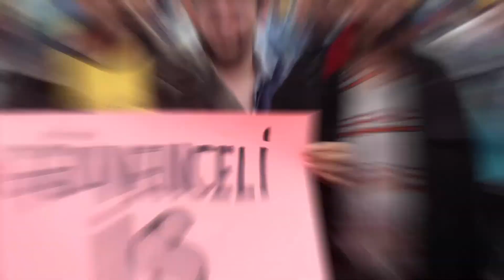İşveren temsilcisinden 'Kıdem tazminatı ortadan kalksın' talebi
TBMM'de görüşülen ve çalışanların mevcut haklarını gasp eden maddelerin de yer aldığı torba tasarısının ilk 20 maddesi kabul edildi. Maddeler arasında çalışanları ilgilendiren hangi madde veya maddeler yer aldı? Sendikaların herhangi bir eylem planı var mı? Esnek çalışma düzenlemesiyle ilgili Ak Parti ve MHP'de karşı bir duruş var mı? Cumhurbaşkanı Erdoğan, torbadan ilgili maddeleri çıkarabilir mi? Kaçak işçilerin hangi hakları tehlikede? Kısmi çalışanların en önemli hakları ellerinden mi alınıyor? Sendikalara düşen görevler neler? Tüm bu soruların yanıtını, gazeteci Deniz Bilici ile 45 Saat programında aradık. Ayrıntılar videomuzda. İyi seyirler.

00:33 TORBA TASARIDA SON DURUM
01:29 SENDİKALARIN EYLEM PLANI
02:03 MHP'Lİ VEKİLLER TÜRK-İŞ'TEN YANA MI?
04:20 CUMHURBAŞKANI ERDOĞAN TASARIYA MÜDAHALE Mİ EDECEK?
07:10 KAÇAK İŞÇİLERİN HANGİ HAKKI GASP EDİLİYOR?
10:35 SOSYAL GÜVENLİK HAKKININ ÖNEMİ
11:48 KISMİ ÇALIŞANLARI BEKLEYEN TEHLİKE
14:12 İŞVEREN TEMSİLCİSİNİN HEDEFİNDE KIDEM TAZMİNATI VAR
16:25 SENDİKALARA DÜŞEN GÖREVLER

***Kanal Hakkında***

Ben Tarık Tekgözli. İş hukuku ve iş güvenliğine ilişkin bilgiler aktaran, çalışanların sorunlarını dile getiren, çalışma hayatıyla ilgili analizlerin olduğu, uzmanlarla yapılan kısa söyleşilerin yer aldığı kanalımıza hoş geldiniz.

***Takip İçin***